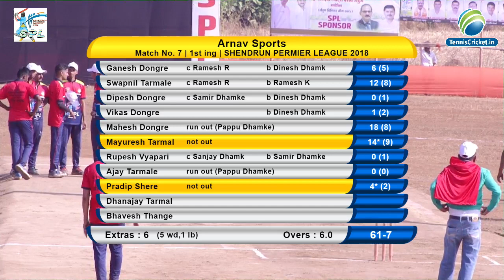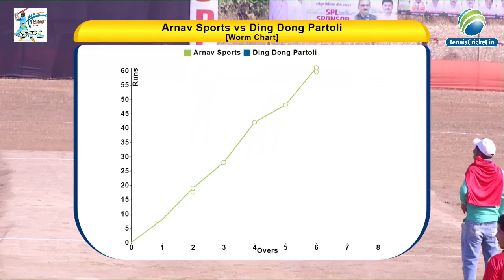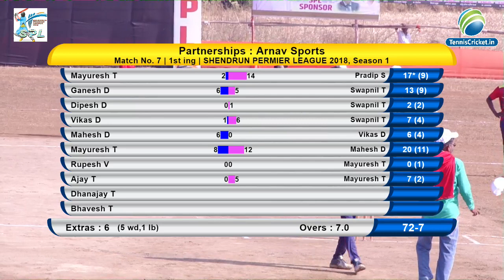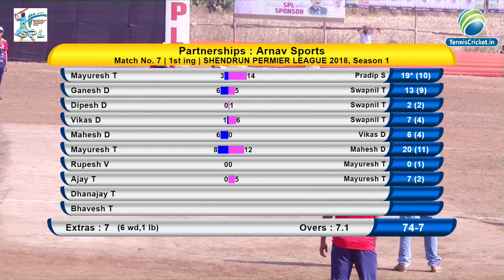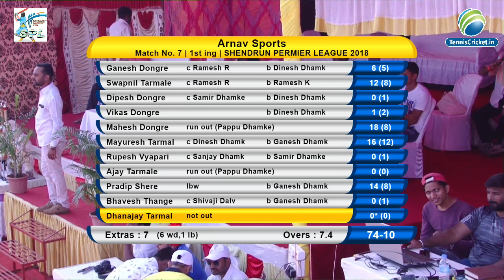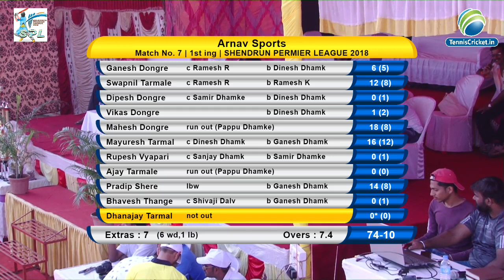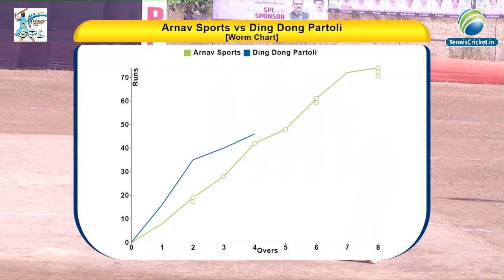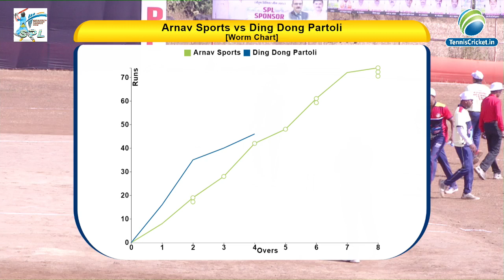1ST MATCH DAY - 2 || SHENDRUN PERMIER LEAGUE 2018 | SHAHAPUR DAY- 1